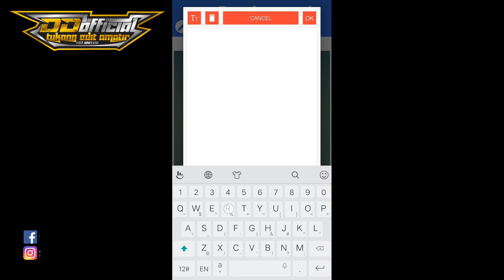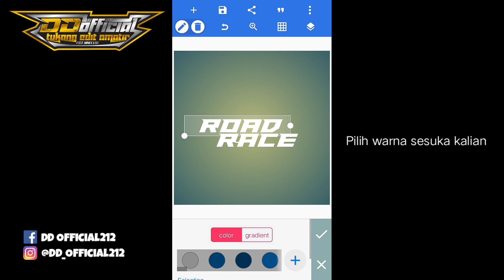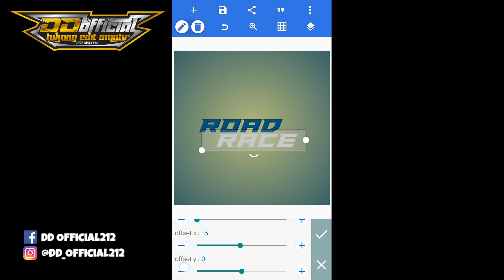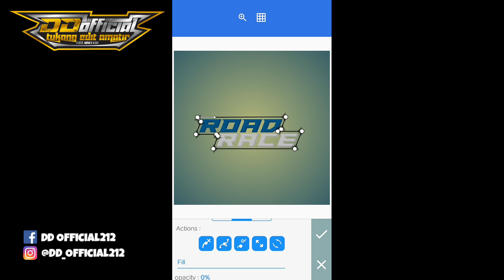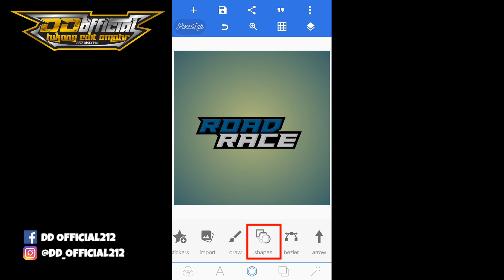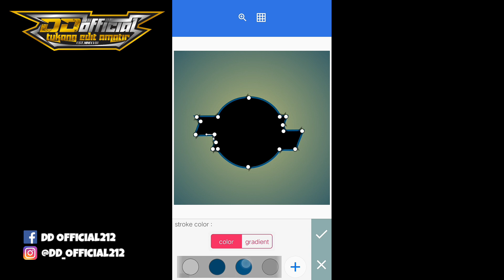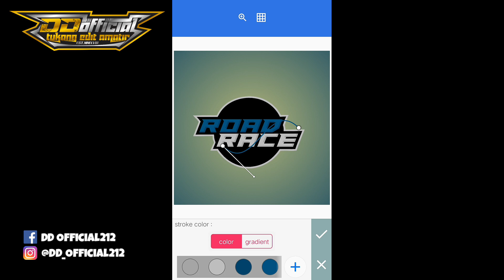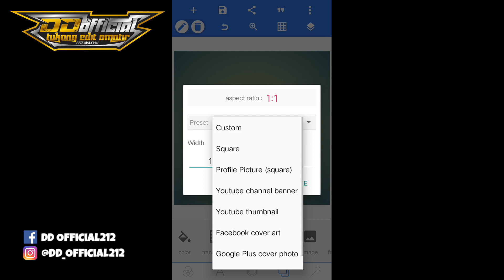TUTORIAL MEMBUAL LOGO RACING DI PIXELLAB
Untuk kalian yang ingin membuat kaos sablon satuan couple atau lusinan bisa hubungi nomor berikut :
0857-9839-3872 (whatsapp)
hanya menerima chat tidak telepon🙏